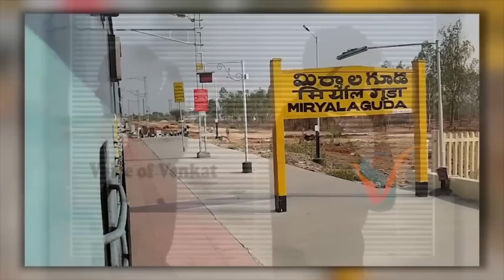నటనోత్తమురాలు రోజా..ఉత్తమవిలన్ ప్రియుడు: రోజు బెడ్ మీద అతనితో దోర్లాలి అంతే | Roja-Ragya | Sri Media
WATCH : నటనోత్తమురాలు రోజా..ఉత్తమవిలన్ ప్రియుడు: రోజు బెడ్ మీద అతనితో దోర్లాలి అంతే | Roja-Ragya | Sri Media